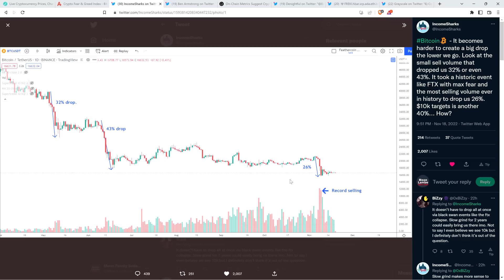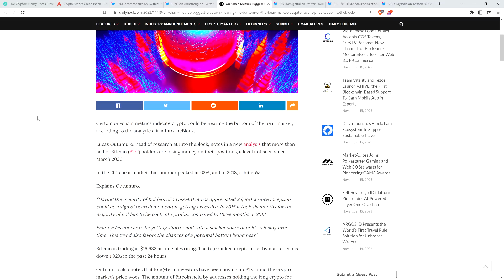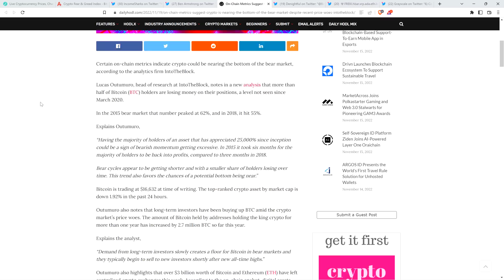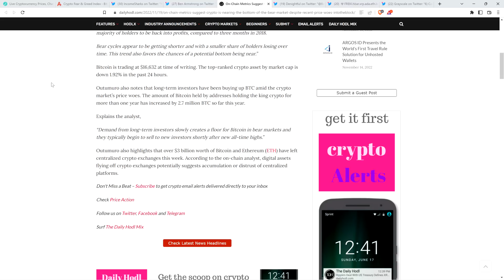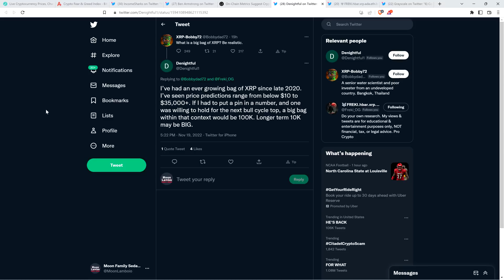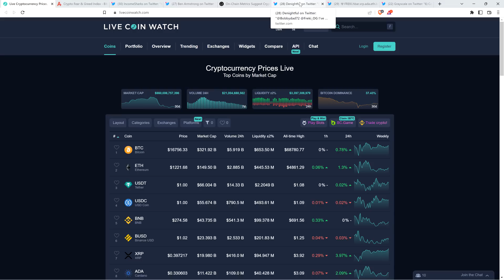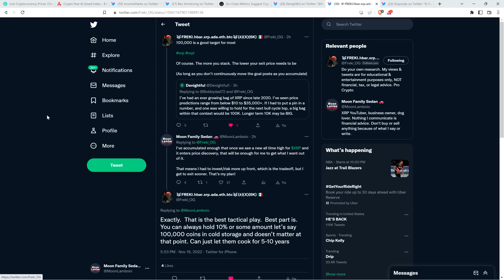XRP: More Bottom Indicators Roll In, But Do I Own ENOUGH XRP?